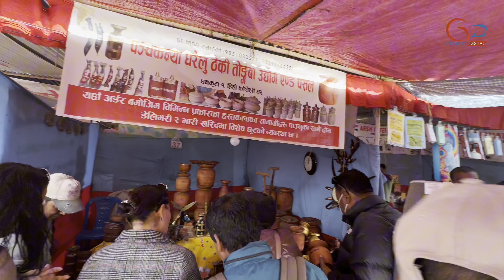Crowded 12th Pokhara Festival 2080 १२औ पोखरा महोत्सव २०८०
१२औ पोखरा महोत्सव २०८० gurungvision1 #